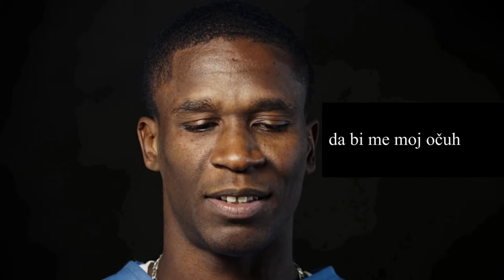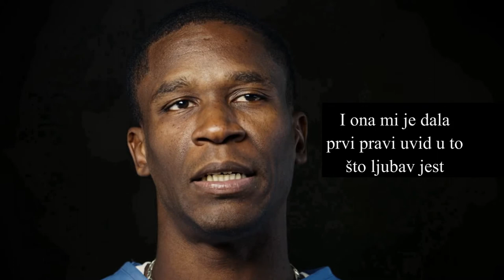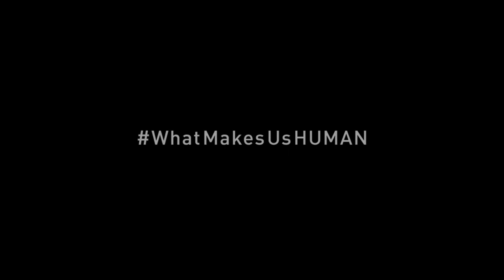Human - dokumentarni film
An excerpt from HUMAN, film by Yann Arthus-Bertrand.